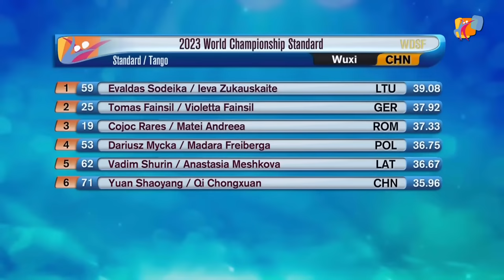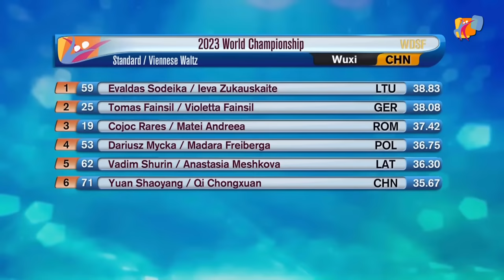2023 WDSF World Championship Standard | Wuxi (China)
The Semi-final and the Final of the 2023 WDSF World Championship Standard from Wuxi (China)

Check the start time over the next days, as it may change!